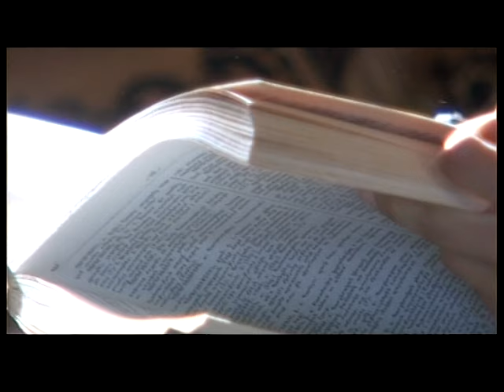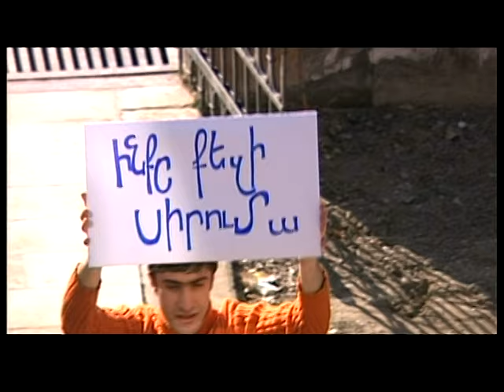Hamlet Gevorgyan - Jeyrans du es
Official Artist Channel of Hamlet Gevorgyan.

Created & Authorized of Hamlet Gevorgyan